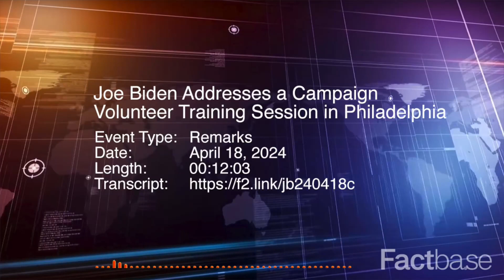Remarks: Joe Biden Addresses a Campaign Volunteer Training Session in Philadelphia - April 18, 2024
Joe Biden addresses campaign volunteers after a campaign event at the Martin Luther King Recreation Center in Philadelphia on April 18, 2024. Uploaded to YouTube for archival purposes by Factba.se